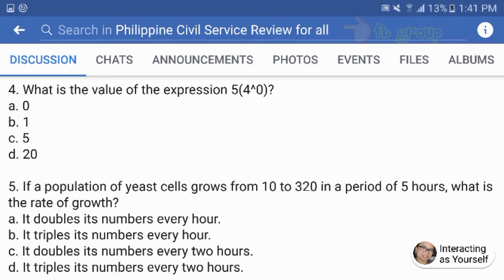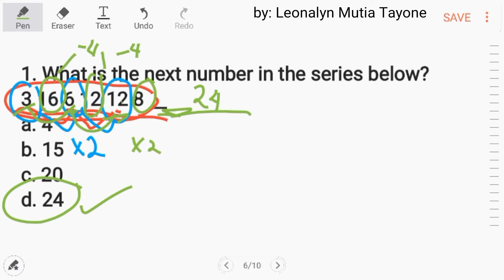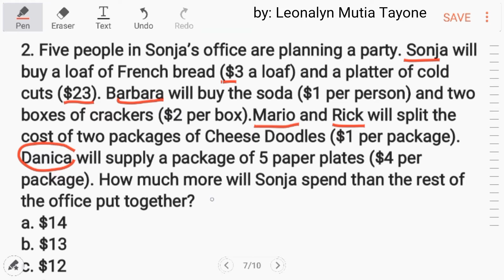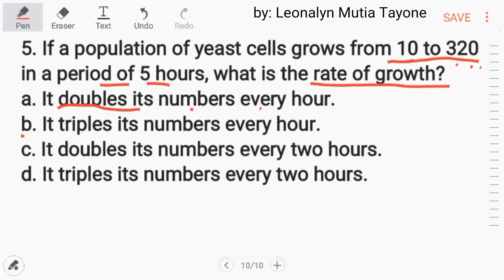Set#13 CSE related Mathematics